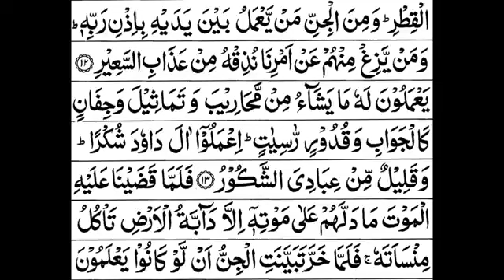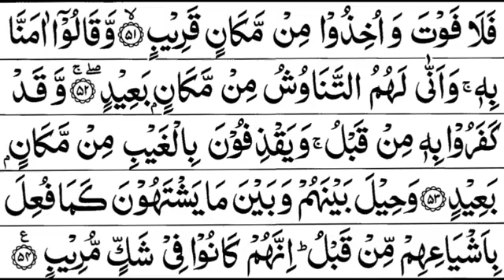SURAH SABA || FULL SURAH NO 34 || MAKKI SURAH || FULL ARABIC TEXT || BEAUTIFUL RELAXING TALAWAT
01.SURAH AL- FATIHAH
02.SURAH AL -BAQARAH
03.SURAH AL- IMRAN
04.SURAH AN -NISAH
05.SURAH AL -MA'IDAH
06.SURAH AL -AN'AM
07.SURAH AL -A 'RAF
08.SURAH AL-ANFAL
09.SURAH AT-TAWBAH
10.SURAH YUNUS
11.SURAH HUD
12.SURAH YUSUF
13.SURAH AR-RA'D
14.SURAH IBRAHIM
15.SURAH AL-HIJR
16.SURAH AN-NAHL
17.SURAH AL-ISRAEL
18.SURAH AL-KAHF
19.SURAH MARYAM
20.SURAH TAHA
21.SURAH AL-'ANBYA
22.SURAH AL-HAJ
23.SURAH AL -MU'MINUN
24.SURAH AN-NUR
25.SURAH AL-FURQAN
26.SURAH ASH-SHU'ARA
27.SURAH AN-NAML
28.SURAH AL-QASAS
29.SURAH AL-ANKABUT
30.SURAH AR-RUM
31.SURAH LUQMAN
32.SURAH AS-SAJDAH
33.SURAH AL-AHZAB
34.SURAH SABA
35.SURAH FATIR
36.SURAH YA-SIN(YASEEN)
37.SURAH AS-SAFFAT
38.SURAH SAD
39.SURAH AZ-ZUMAR
40.SURAH GHAFIR
41.SURAH FUSSILAT
42.SURAH ASH-SHURAA
43.SURAH AZ,-ZUKHRUF
44.SURAH AD-DUKHAN
45.SURAH AL-JATHIYAH
46.SURAH AL-'AHQAF
47.SURAH MUHAMMAD
48.SURAH AL-FATH
49.SURAH AL-HUJURAT
50.SURAH QAF
51.SURAH ADH-DHARIYAT
52.SURAH AT-TUR
53.SURAH AN-NAJM
54.SURAH AL-QAMAR
55.SURAH AR-REHMAN
56.SURAH AL-WAQI'AH
57.SURAH AL-HADID
58.SURAH AL-MUJADILA
59.SURAH AL-HASHR
60.SURAH AL-MUMTAHANAH
61.SURAH AS-SAF
62.SURAH AL-JUMU'AH
63.SURAH AL-MUNAFIQUN
64.SURAH AT-TAGHABUN
65.SURAH AT-TALAQ
66.SURAH AT-TAHRIM
67.SURAH AL-MULK
68.SURAH AL-QALAM
69.SURAH AL-HAQQAH
70.SARAH AL-MA'ARIJ
71.SURAH NUH
72.SURAH AL-JINN
73.SURAH AL-MUZZAMMIL
74.SURAH AL-MUDDATHTHIR
75.SURAH AL-QIYAMAH
76.SURAH AL-'INSAN
77.SURAH AL-MURSALAT
78.SURAH AN-NABA
79.SURAH AN-NAZI'AAT
80.SURAH ABASA
81.SURAH AT-TAKWIR
82.SURAH AL-INFITAAR
83.SURAH AL-MUTAFFIFIN
84.SURAH AL-INSHIQAQ
85.SURAH AL-BUROOJ
86.SURAH AT-TARIQ
87.SURAH AL-'ALA
88.SURAH AL-GHAASHIYAH
89.SURAH AL-FAJR
90.SURAH AL-BALAD
91.SURAH ASH-SHAMS
92.SURAH AL-LAIL
93.SURAH AD-DUHA
94.SURAH ASH-SHARH
95.SURAH AT-TIN
96.SURAH AL-ALAQ
97.SURAH AL-QADAR
98.SURAH AL-BAIYYINAH
99.SURAH AZ-ZALZALAH
100.SURAH AL-AADIYAAT
101.SURAH AL-QARI'AH
102.SURAH AT-TAKAATHUR
103.SURAH AL-ASR
104.SURAH AL-HUMAZAH
105.SURAH AL-FEEL
106.SURAH QURAISH
107.SURAH AL-MAA'OON
108.SURAH AL-KAUTHER
109.SURAH AL-KAAFIROON
110.SURAH AN-NASR
111.SURAH AL-MASAD
112.SURAH AL-IKHLAAS
113.SURAH AL-FALAK
114.SURAH AL-NAAS